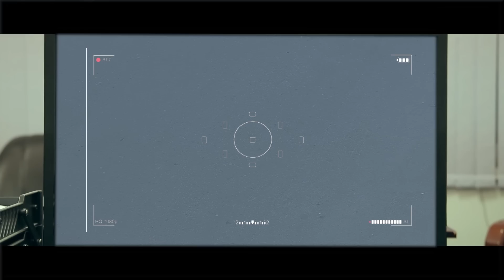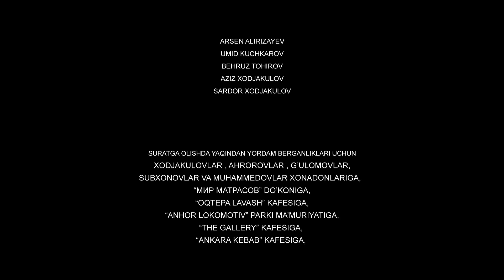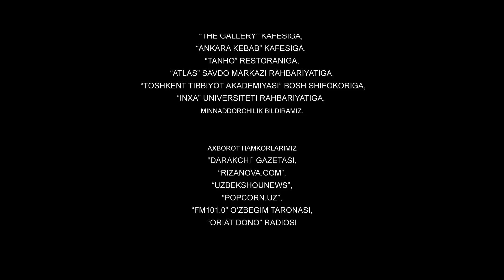Saboq (o'zbek serial) | Сабок (узбек сериал) 57-qism